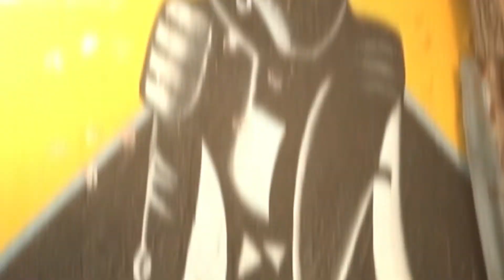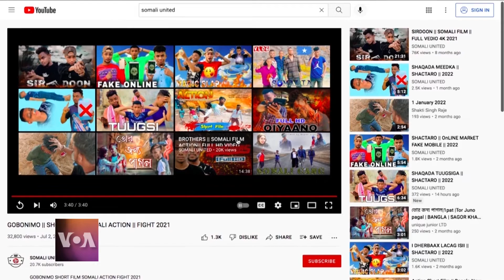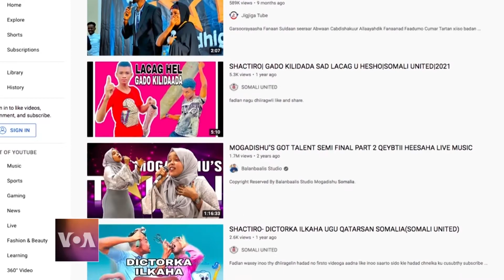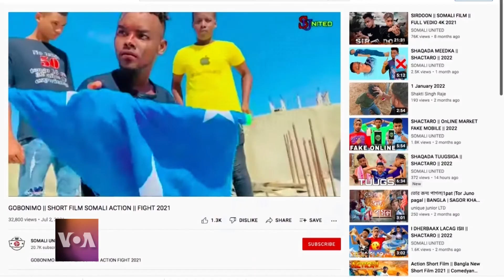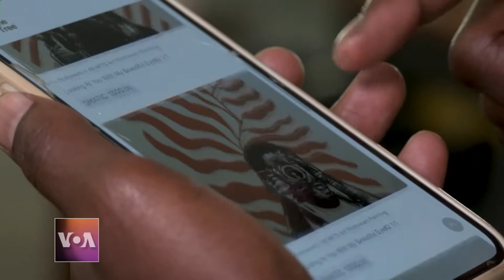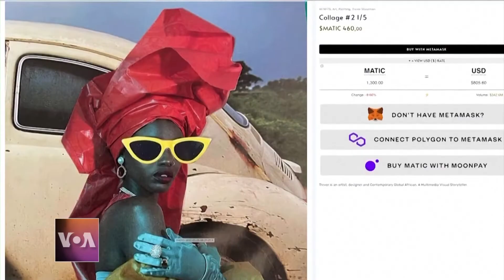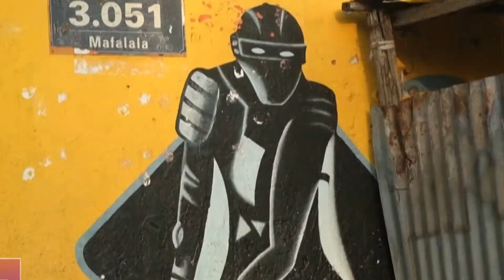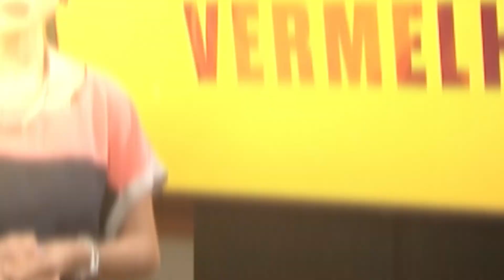Passadeira Vermelha #125: JLO dá discurso emocionado no MTV Movie & TV Awards | VOA Português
Em destaque, o discurso emocionado de JLO!
Mas temos também um grupo de jovens cineastas que esperam levar a sua visão ao mundo, uma companhia sul-africana que ajuda os artistas a vender as suas peças como bens digitais, e um museu moçambicano luta para preservar a história e a cultura de um bairro famoso.

Convidamos a sua participação no programa "Saúde em Foco" - envie mensagem para o WhatsApp com perguntas e/ ou comentários sobre temas de saúde que queira que os nossos especialistas respondam.